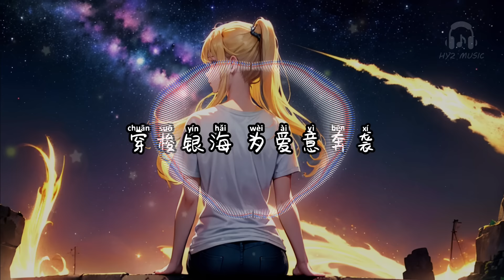星辰万里只有你 - 王樾安【我的星辰万里之中有你 是我追寻过的世间幸运】【动态歌词 Lyrics】【拼音歌词】【抖音歌曲】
星辰万里只有你

从黄昏到黎明 仰望星际
风中袭来孤寂
丈量海与天距离
曾为你逆光奔袭
与你相依的爱 被更替
未曾留下缝隙
我却依旧坚信
这偌大的星辰万里 有你
我的星辰万里之中有你
是我追寻过的世间幸运
等待著浪漫的星空苏醒
描绘下如梦的幻境
踏入你十万光年的星域
穿梭银海为爱意奔袭
只因星辰万里 有你
风中袭来孤寂
丈量海与天距离
曾为你逆光奔袭
未曾留下缝隙
我却依旧坚信
这偌的星辰万里 有你
穿梭银海 为爱意奔袭
星辰万里只有你 - 王樾安

演唱 : 王樾安
作词 : TK@RJ Music 作曲 : 林柯
统筹策划 : 陈彩霞 出品 : 马豪森/陈红良
发行 : 必火音乐/娱悦文化传媒